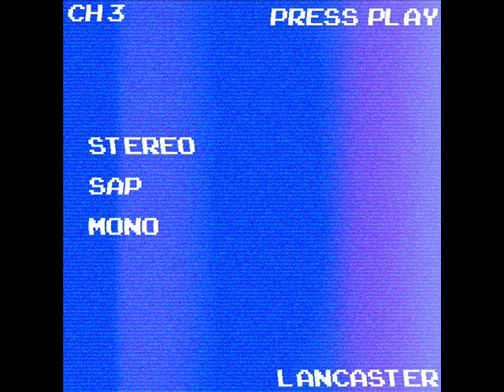Lancaster_ - LMBYRS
Hermosa música.

Artist: Lancaster_
Track: LMBYRS
Album: Press Play